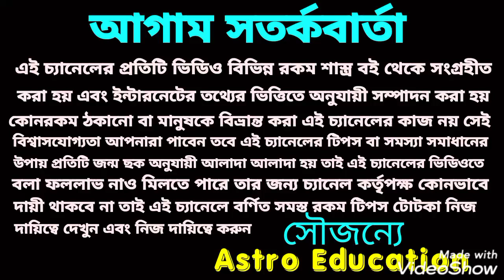শনিদেব কে প্রসন্ন করতে এই 7টি উপায়ের মধ্যে এই ১টি উপায় করুন!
শনিদেব কে প্রসন্ন করতে 7 টি উপায়ে এর মধ্যে এই একটি উপায় করুন!